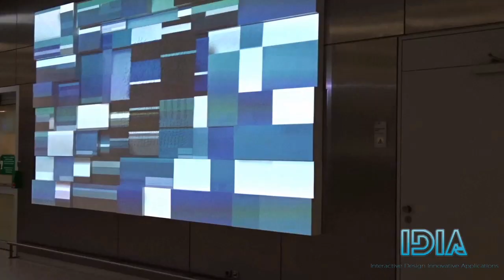Athens international airport projection mapping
This video mapped projection is placed near the luggage claim at the arrivals area of Venizelos international airport. Dynamic animated content,  custom made to fit the 38 extruded box sculpture. The project focused on welcoming the travelers to Athens. - gear: 1 barco 12000 lumen projector.